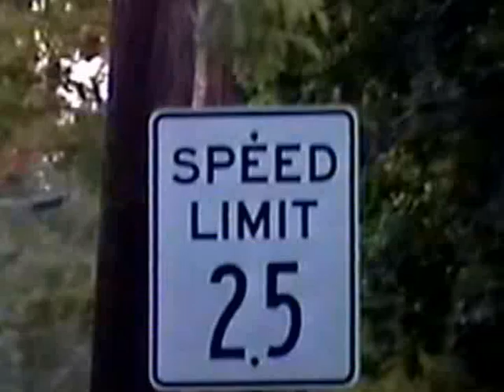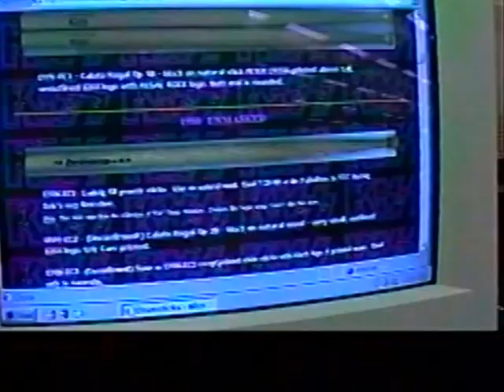RDMVTL 3671 ~ 8/30 & 31/2001 SHORTLINE EXP 90] CHESTNUT STREET @ CORNING , NY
CORNING , NY ~ CHESTNUT ST & DENISON PARKWAY
11:55 PM (EST) Waiting for the westbound Shortline Coach due in around Midnight.
(G)
(0)%PROFANITY]